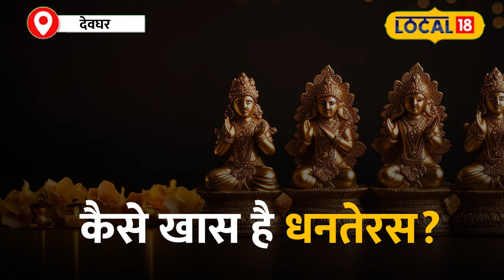Dhanteras Special 2024: धनतेरस पर करें ये 5 काम, मां लक्ष्मी का आशीर्वाद मिलेगा जरूर!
With Navratri and Dussehra celebrations concluded, the preparations for Dhanteras, Diwali, and Chhath Puja are in full swing. In this video, we discuss the significance of Dhanteras, the auspicious time (Shubh Muhurat) for the festival, and what items are considered lucky to buy on this day. We'll also talk about which deities should be worshipped on Dhanteras to invite prosperity and wealth into your life. Join us for an insightful conversation with the renowned astrologer Pandit Nandkishore Mudgal from Deoghar.
नवरात्रि और दशहरा के बाद अब धनतेरस से लेकर छठ पूजा तक की तैयारी जोरों पर है। इस वीडियो में हम आपको धनतेरस के महत्व, शुभ मुहूर्त और क्या-क्या खरीदना शुभ होता है, इसकी पूरी जानकारी देंगे। साथ ही, हम आपको बताएंगे कि इस साल धनतेरस पर कौनसे देवी-देवताओं की पूजा करनी चाहिए और कैसे इस दिन की खरीदारी आपके जीवन में समृद्धि ला सकती है। पूरी जानकारी के लिए देवघर के प्रसिद्ध ज्योतिषाचार्य पंडित नंदकिशोर मुद्गल से खास बातचीत की गई है।